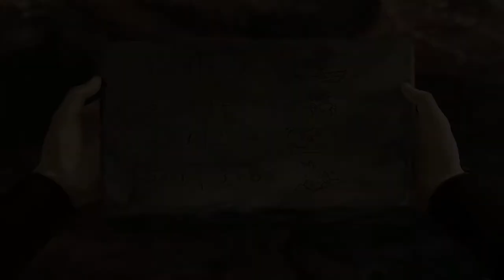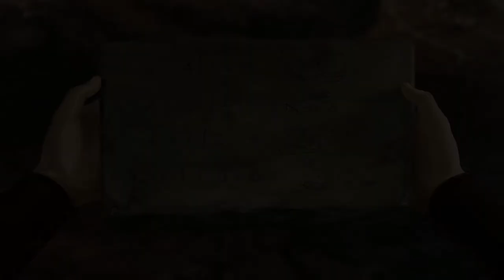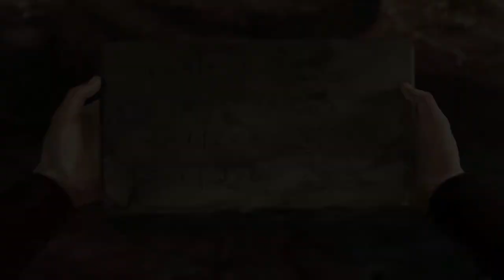The Dark Eye: Chains of Satinav Ep. 5 - The Fairy Scholar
Welcome to my Let's Play of The Dark Eye: Chains of Satinav, an adventure game from Daedalic Entertainment. Join me as I play as Geron, a bird trapper trying to prove himself.

You can buy The Dark Eye: Chains of Satinav from many different places that you will see in the above link, including: